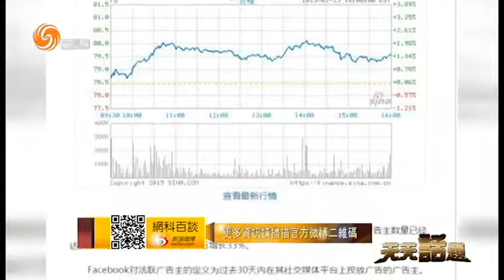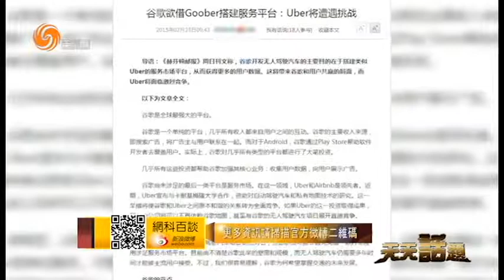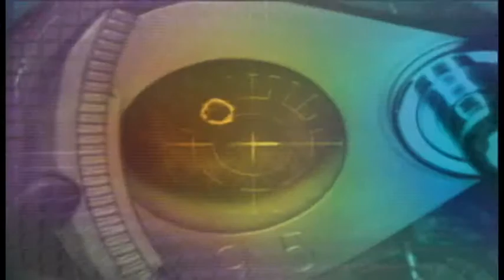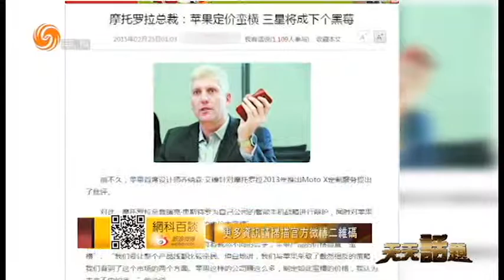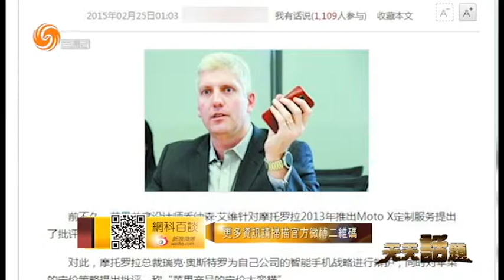02/25/2015 最新網絡科技新聞點評